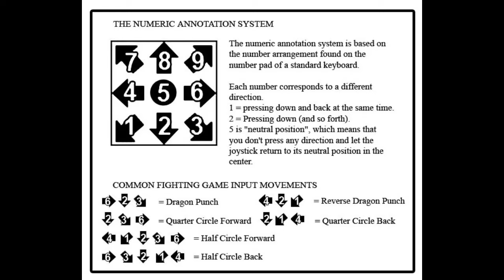[Dragon Ball FighterZ] peck's Combo Guide on Janemba [Xbox One] 720p w/60fps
Dragon Ball FighterZ is a 2.5D fighting game developed by Arc System Works and published by Bandai Namco Entertainment. Wikipedia
Initial release date: January 26, 2018
Developer: Arc System Works
Engine: Unreal Engine
Director(s): Junya Motomura
Composer(s): Toshiyuki Kishi; Hiromi Mizutani; Kenji Katoh; Reno
Awards: The Game Award for Best Fighting Game